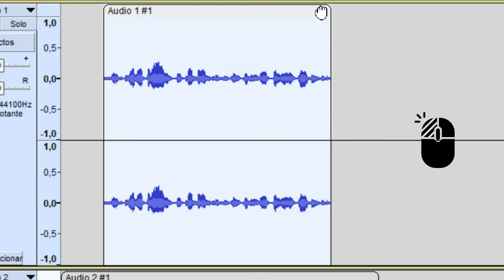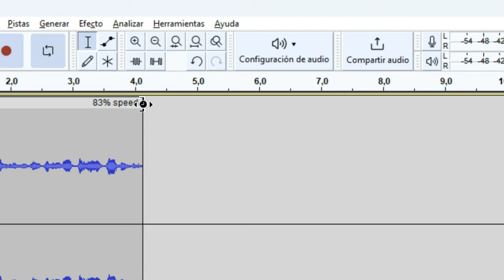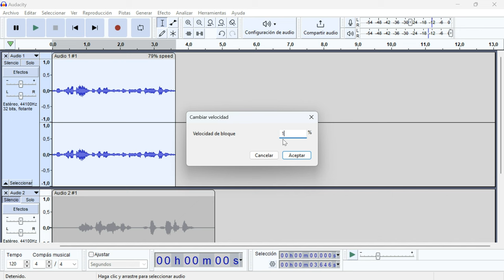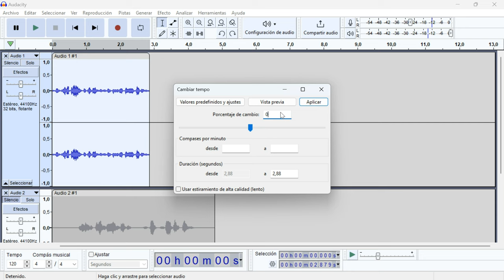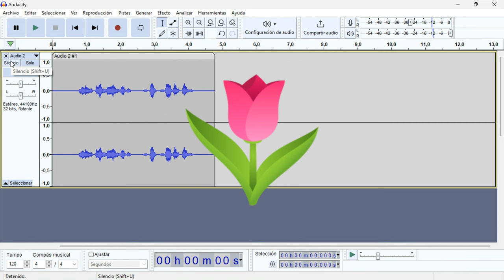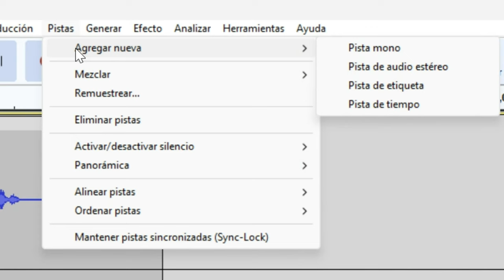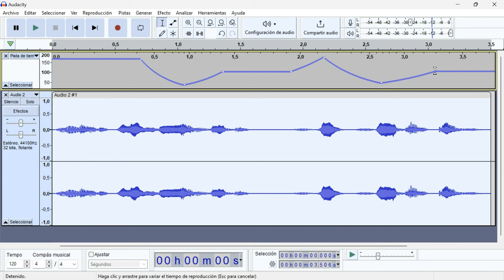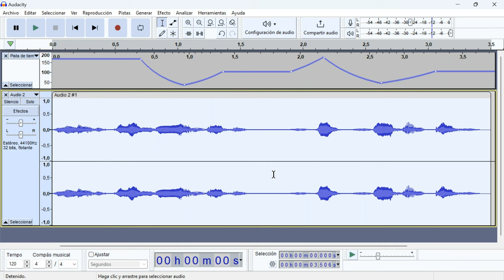🤯 ¡Efectos Asombrosos en Audacity que Debes Dominar! ✅ El Tercero te Dejará Perplejo 🎧✨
Grabar
Como grabar una cancion
Grabar audio
Programa para grabar
Audacity
Efectos en audacity
Efectos para la voz en audacity
Como crear un efecto para la voz